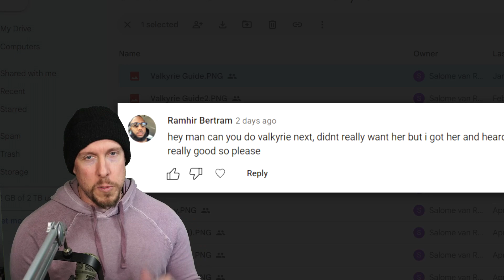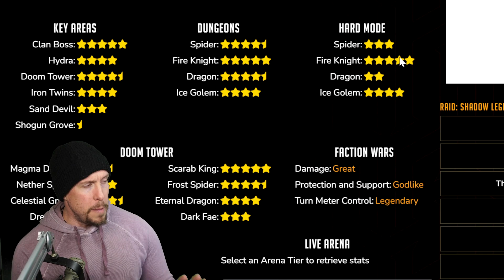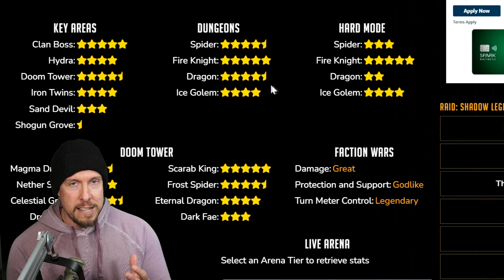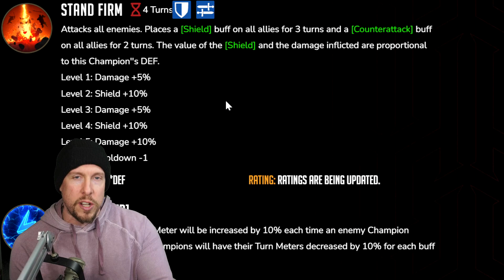VALKYRIE | SHE DESTROYS in THIS BUILD! (Full Guide)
RAID Shadow Legends | Valkyrie Guide & Build 2023
Valkyrie Masteries, Blessing & Guide